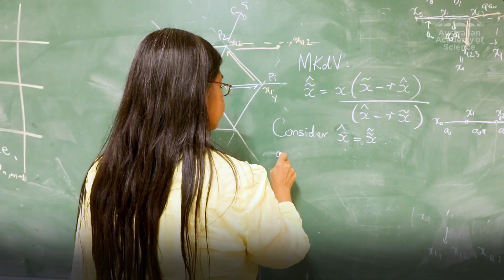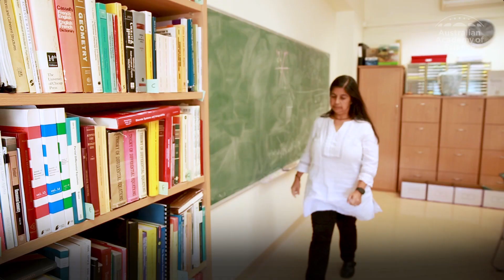An Australian maths first: Nalini Joshi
'I wanted to become an astronaut, but as you might imagine in those days for a young girl, it was just not possible.'